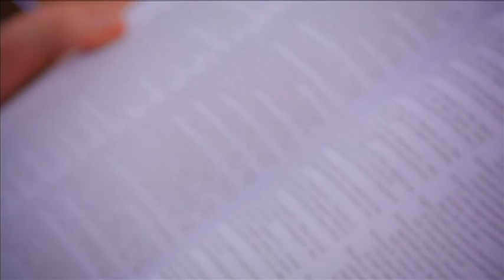THE WATCH: Apr. 6-8, 2012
THE WATCH Daily Rundown:
1. Baseball: K-State vs Sacred Heart
2. UPC Film: Contraband
3. Prometheus Through Time

Host: Phillicia Thomas and Parker Wilhelm
Director: Aaron Engelman
Segment Producer: Cathy Doll
Graphics: Parker Wilhelm
Editing: Zach Weaver
Show Supervisor: David Kaufman

SGA Funded Program
Video Production Services
Division of Communications & Marketing